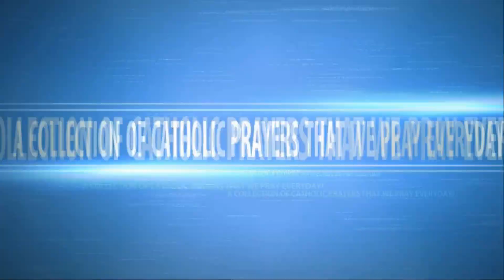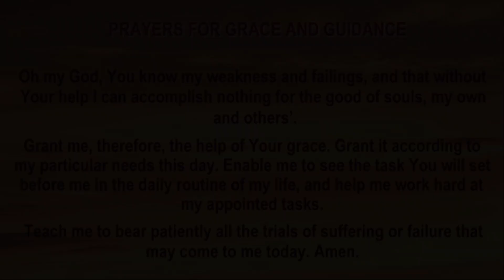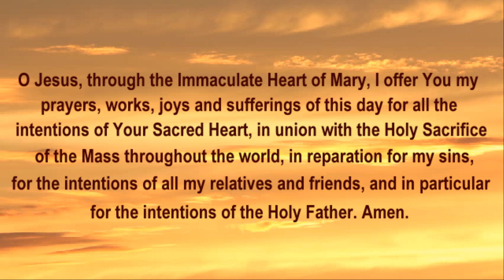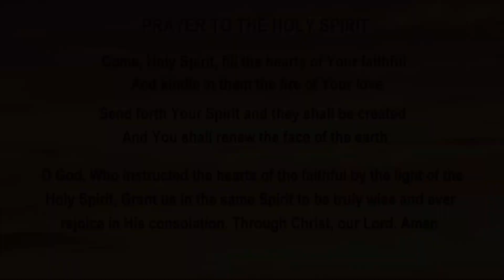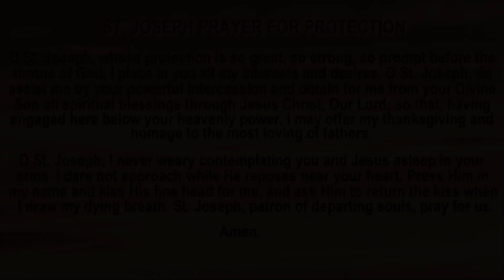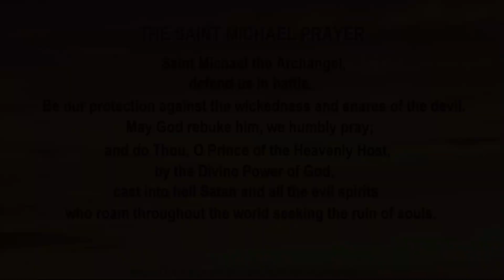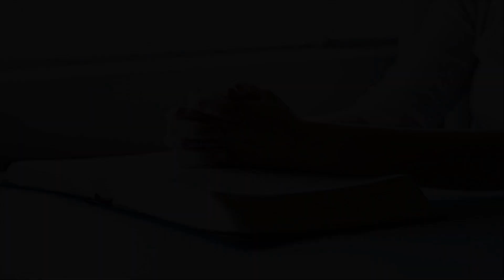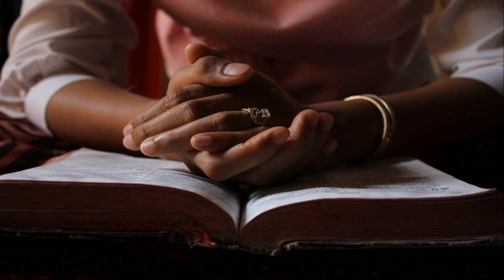A POWERFUL MORNING PRAYER TO START YOUR DAY WITH GODS BLESSING